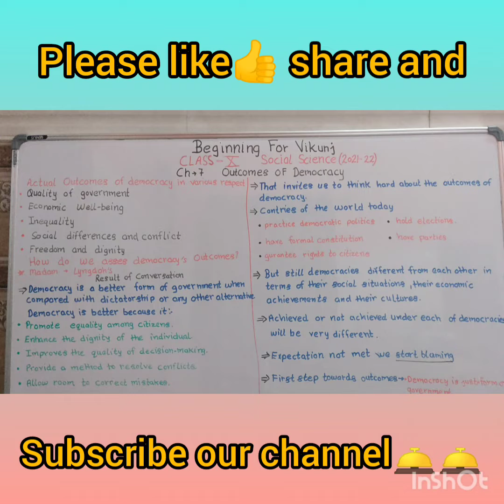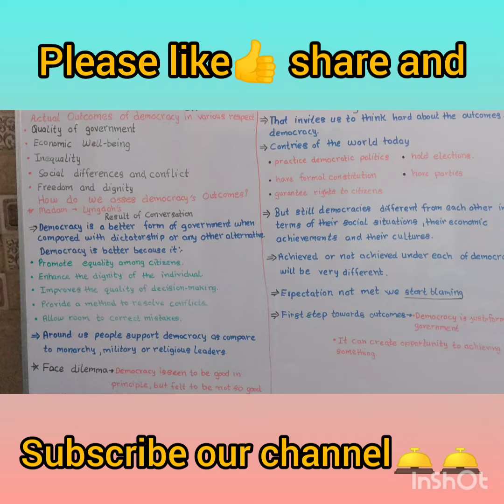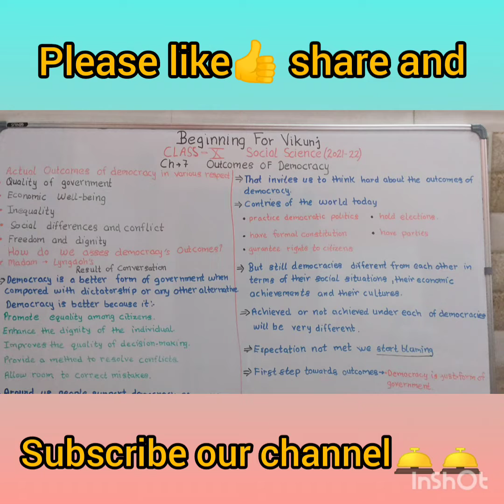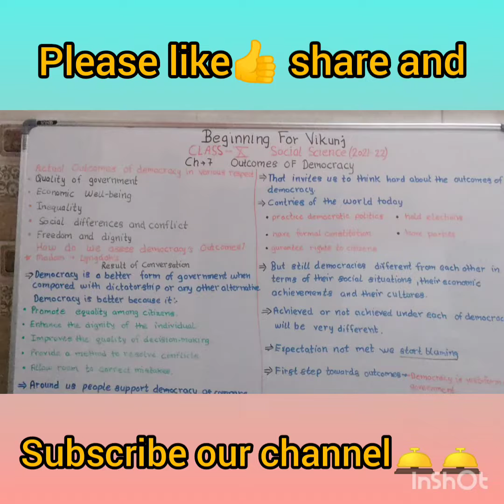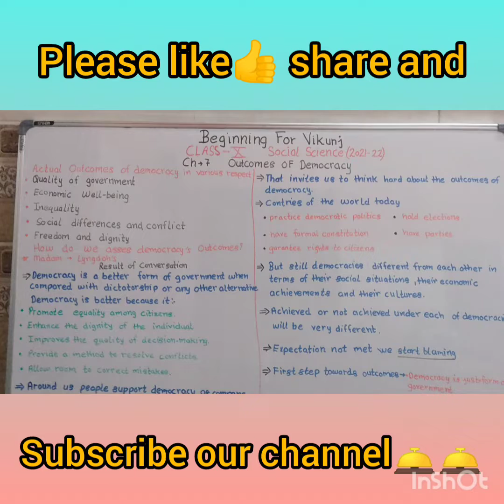Class-10# Outcomes of democracy# ch-7# Civics# part-1# SA-2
types of government

 Particle set-8

Practice set-7

Practice set-3

Practice set-2

Practice set-1

types of government